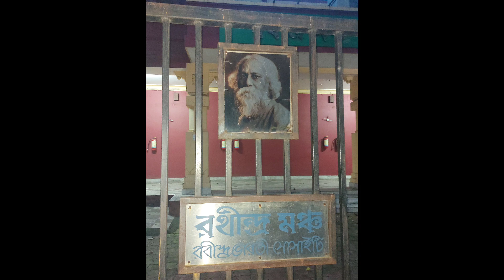Humble Pranam to Kavi Guru Rabindranath Tagore | Presented by Master Rajit